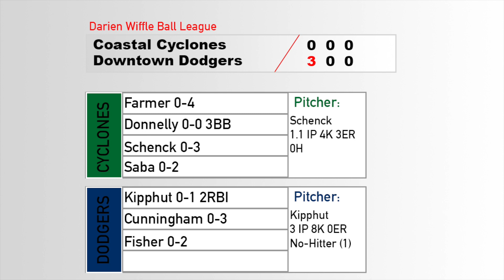DODGERS vs. CYCLONES | Darien Wiffle Ball League 2021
In this week 2 matchup the expansion team Downtown Dodgers with overturn captains Austin Kipphut and Jack Cunningham take on one of the founding teams in the Coastal Cyclones in this week 1 opening weekend 2 game series.

Want to stay up to date with all the 2021 action? Check out the 2021 Season Youtube Playlists for all the 2021 Season videos